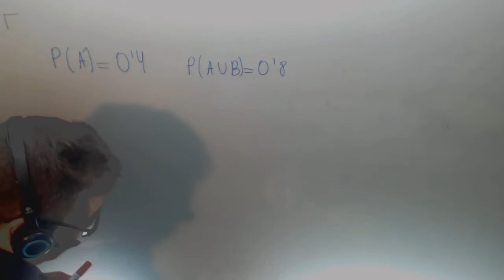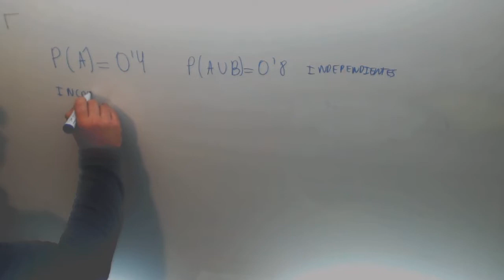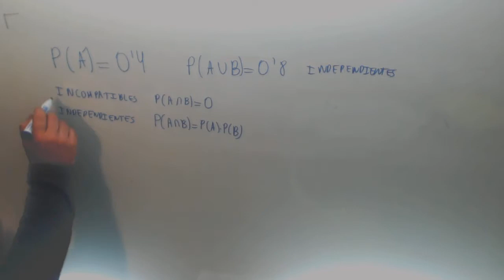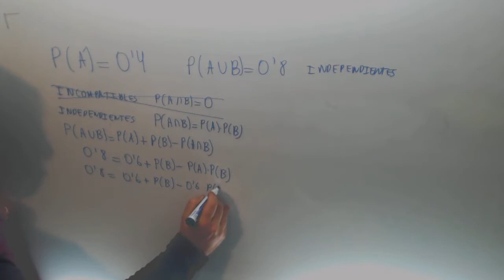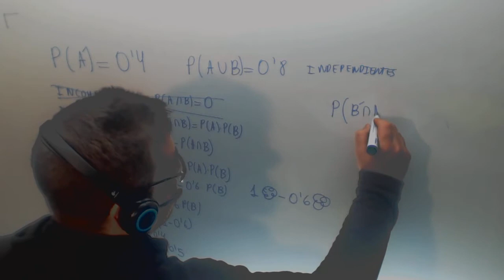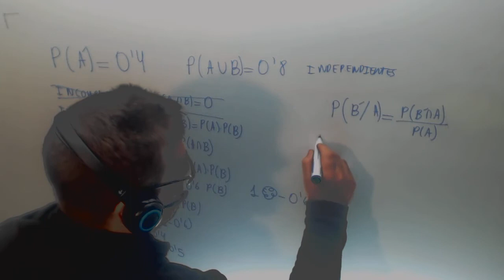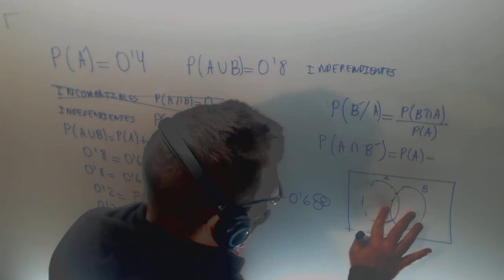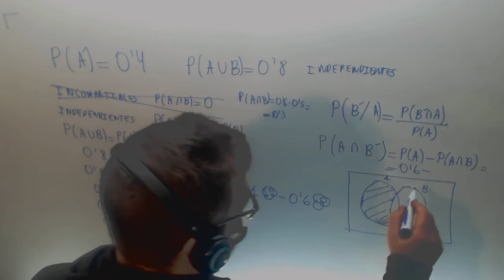Selectividad Probabilidad Sucesos independientes Matematicas CCSS Academia Usero Estepona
Selectividad Probabilidad Sucesos independientes Matematicas CCSS